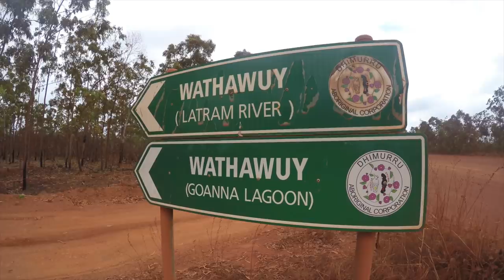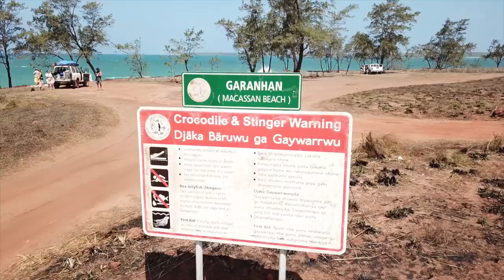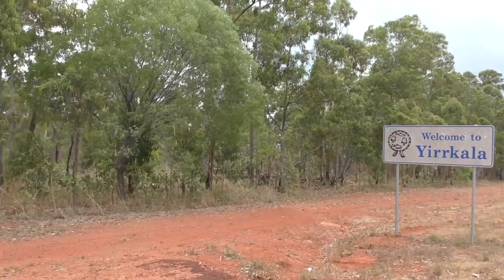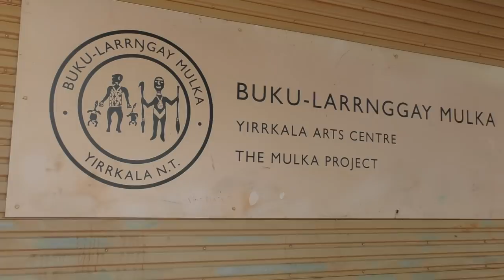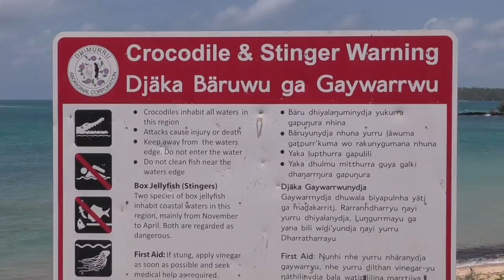Our SCARIEST moment SAILING so far Episode 56 | Sailing Catalpa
This episode we arrive in the town Gove in the Northern Territory Australia see some of whats there and start our passage to Darwin. It at the start of our passage we have one of the scariest moment on Catalpa!!! Eeek

Music
Sean Fitzgerald East of Eden